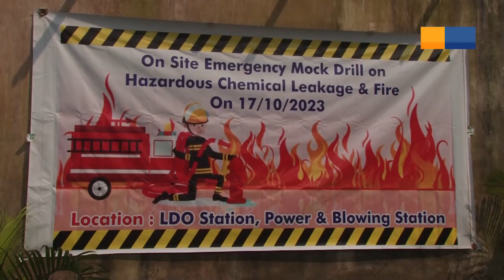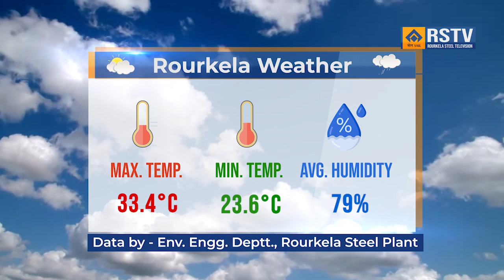ROURKELA STEEL PLANT ODIA NEWS DT -19/ 10/ 2023